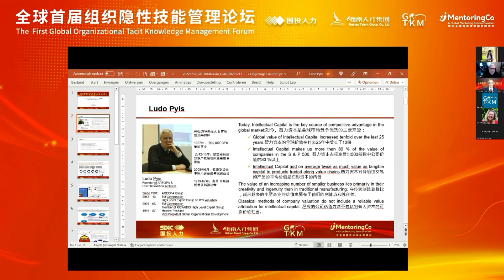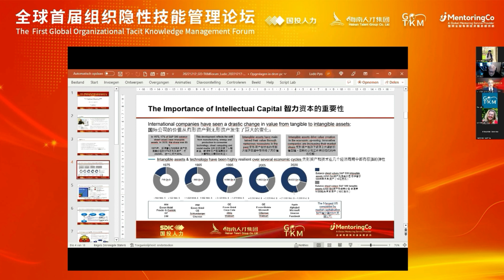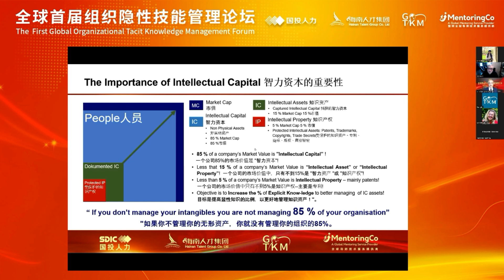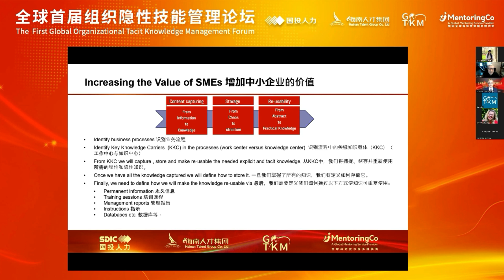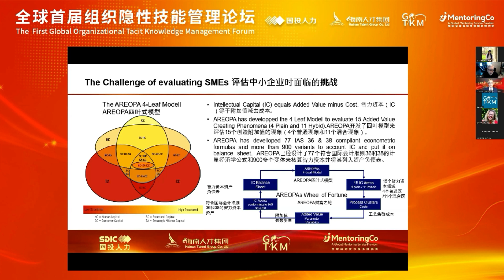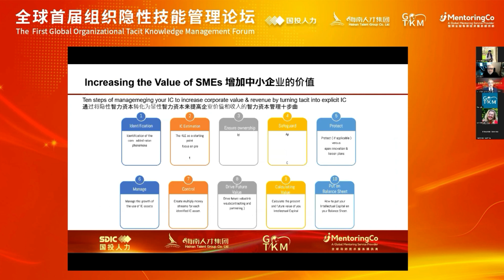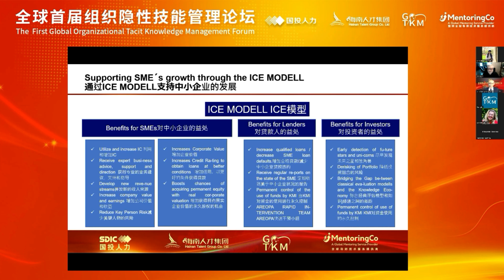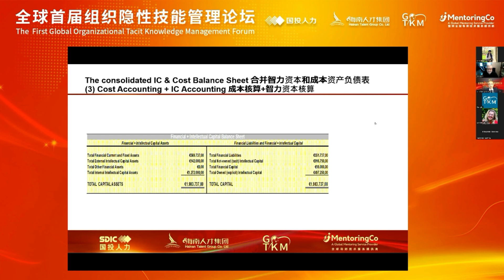12.Mr.Ludo Pyis: Identifying the Real TKM Value of SMEs发掘中小企业中隐性技能管理的价值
Belgium;
Founder & President of AREOPA Group;
Partner & Co-founder of Lantern Capital;
Former Vice President of Hewlett Packard;